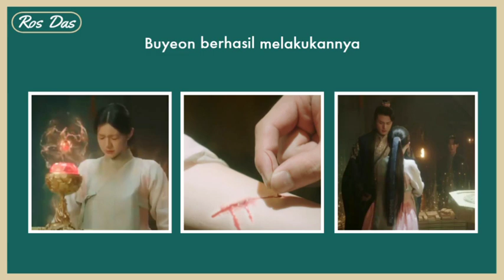Alchemy Of Souls Part2 Episode 7 || Buyeon Saves Yul And Buyeon's Soul Is Still Alive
alur cerita Alchemy Of Souls Season 2
Alchemy Of Souls Season 2 Episode 7
Alchemy Of Souls Season 2 Episode 7 Preview
Alchemy Of Souls Season 2 Episode 7 Sub Indo
Alchemy Of Souls Season 2 Episode 7 Eng Sub
Alchemy Of Souls Season 2 Ep7
Alchemy Of Souls Season 2 Episode 8
Alchemy Of Souls Season 2 Episode 8 Preview
Alchemy Of Souls Season 2 Episode 8 Sub Indo
Alchemy Of Souls Season 2 Episode 8 Eng Sub
Alchemy Of Souls Season 2 Ep8
Alchemy Of Souls Season 2 Episode 9
Alchemy Of Souls Season 2 Episode 9 Preview
Alchemy Of Souls Season 2 Episode 9 Sub Indo
Alchemy Of Souls Season 2 Episode 9 Eng Sub
Alchemy Of Souls Season 2 Ep9
Alchemy Of Souls Season 2 Episode 10
Alchemy Of Souls Season 2 Episode 10 Preview
Alchemy Of Souls Season 2 Episode 10 Sub Indo
Alchemy Of Souls Season 2 Episode 10 Eng Sub
Alchemy Of Souls Season 2 Ep10

Alchemy Of Souls Season 2 Trailer
Alchemy Of Souls Episode 26
Alchemy Of Souls Episode 27
Alchemy Of Souls Episode 28
Alchemy Of Souls Episode 29